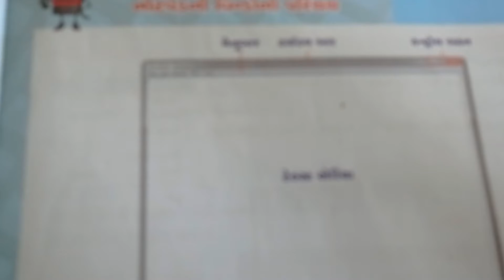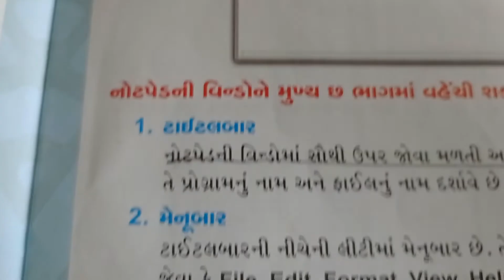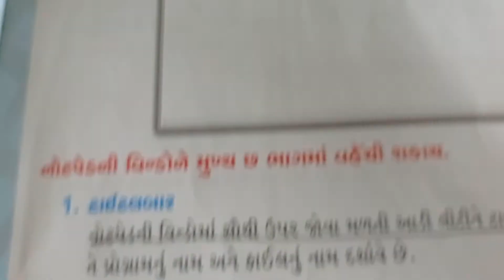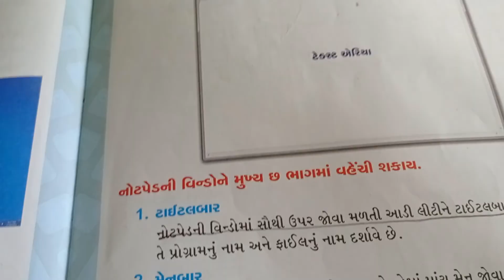std.5 th Computer Drop cap